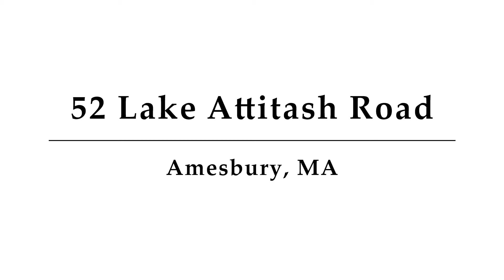52 Lake Attitash Road, Amesbury, MA - Presented by Dan Resop